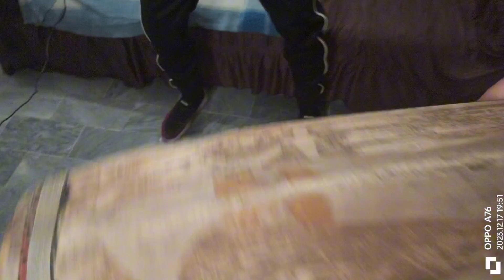finally giveway my cricket kit 🎁🎁🎊